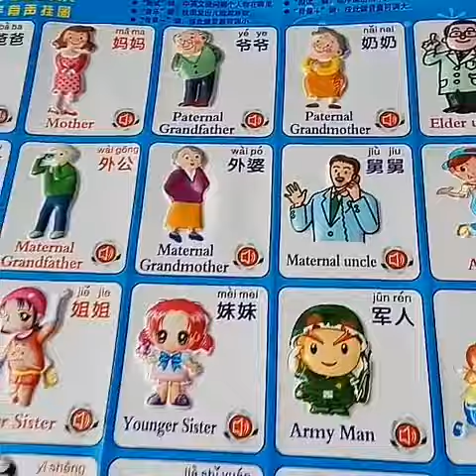Guru bahasa inggris poster mainan edukasi anak